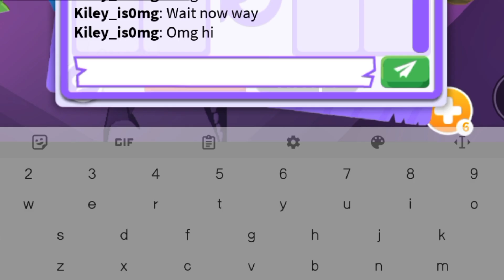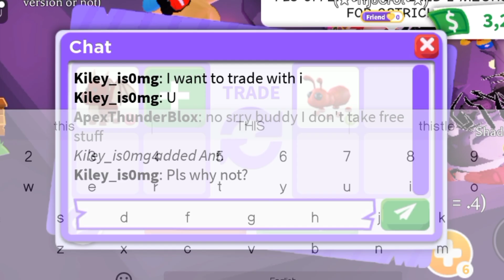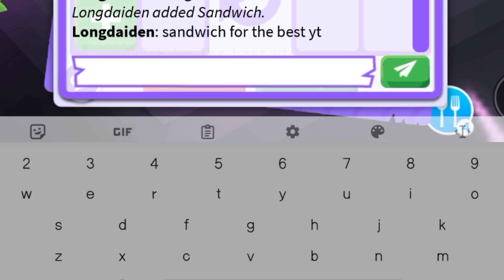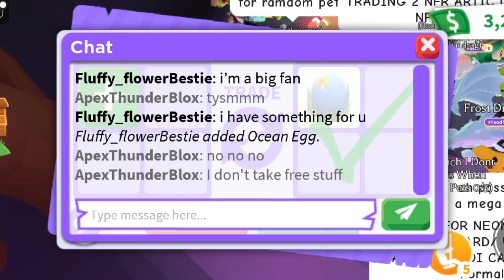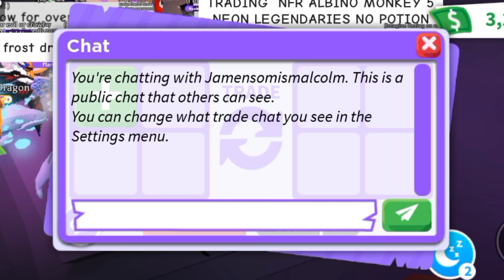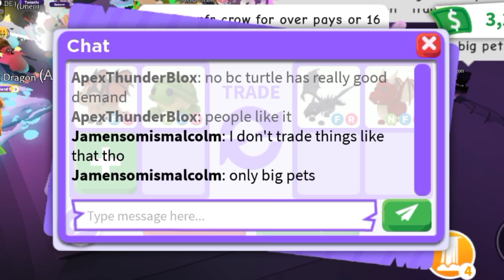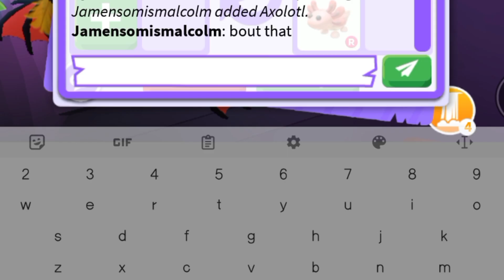😊😁 YAY! I TRADED MY BAT DRAGON AND NEON TURTLE FOR A BIG WIN! ADOPT ME TRADING VIDEO!adoptmetrades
😊😁 YAY! I TRADED MY BAT DRAGON AND NEON TURTLE FOR A BIG WIN!

Username:- ApexThunderBlox